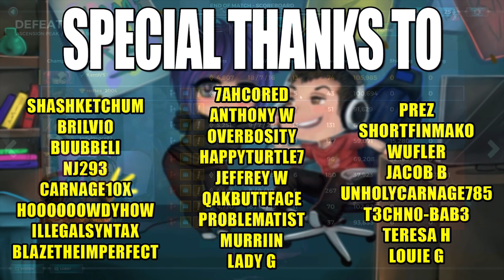COMES DOWN TO THE LAST POINT | Maeve Paladins Gameplay